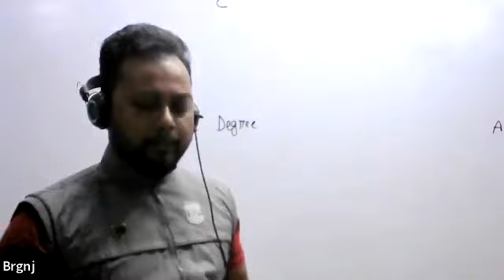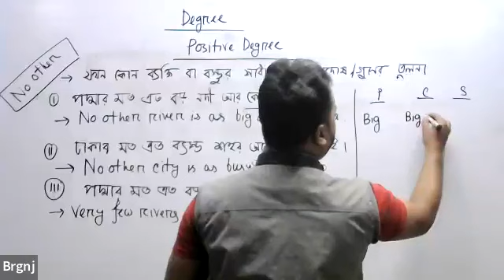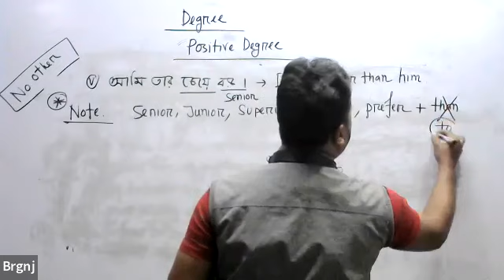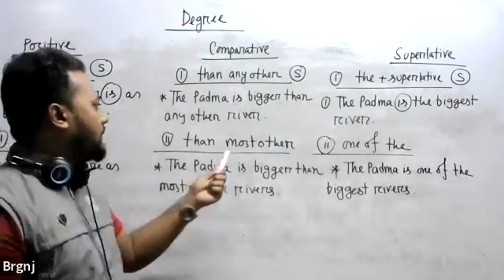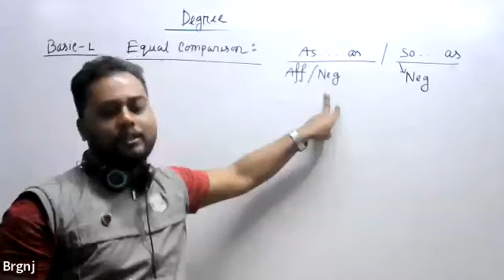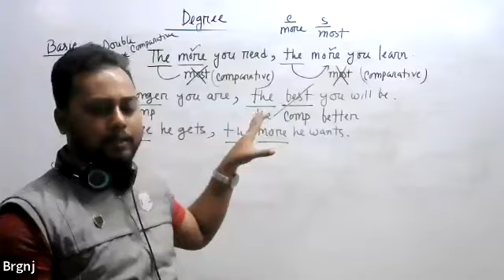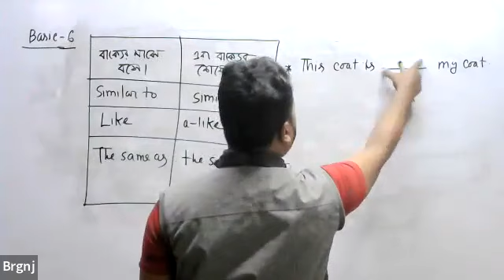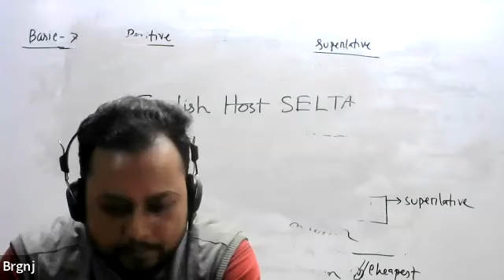Degree or comparison of adjectives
Hi,
This is Subrata Shuvo, Lecturer in English & founder of English Bus. I have been teaching for 7 years and trying to provide some quality contents.To get some exclusive tutorials, please do subscribe my youtube channel and you can also be a part of our public facebook group named - English Bus.

Thanking -
Subrata Shuvo
Lecturer of St.Philip's College
Senior University Admission & Job English Instructor
Corporate English Spoken Trainer